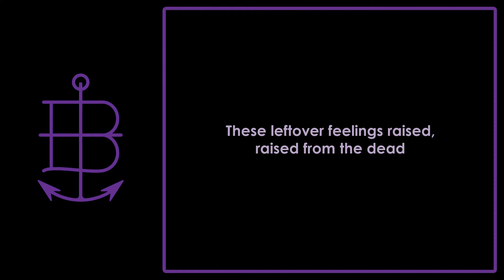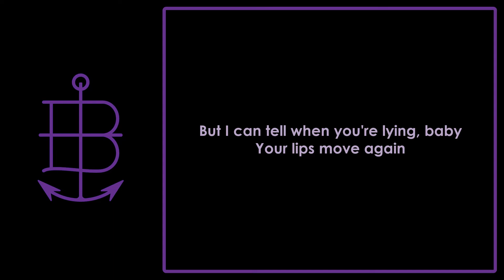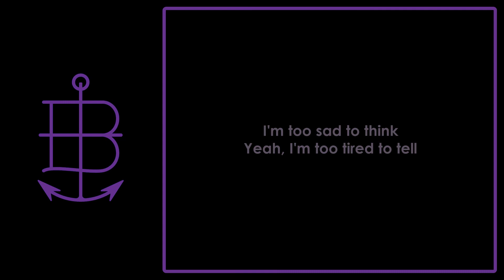Anchor & Braille - Introspect (Lyrics)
4th track from the album "Felt" released on August 4, 2009.

Copyright to:
Anchor & Braille
Stephen Christian